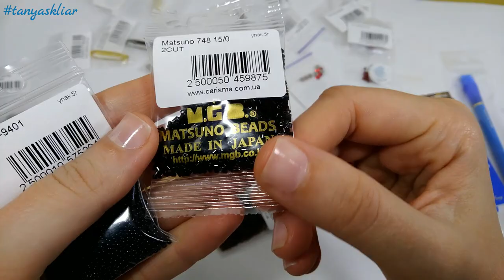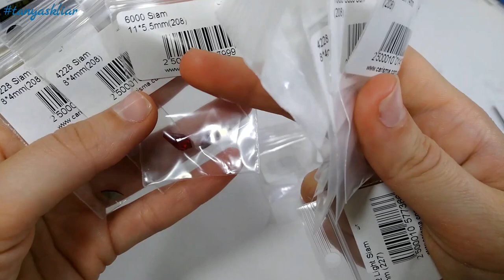ТОВАРЫ ДЛЯ РУКОДЕЛИЯ с АлиЭкспресс / GOODS FOR NEEDLEWORK with Aliexpress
Instagram Каризма Swarovski риволи Swarovski капля Swarovski биконусы Swarovski бусины перламутровые Swarovski бусины Бисер MIYUKI Miyuki Delica Иглы Жемчужные Бусины леска Швензы Рондели Кисти Канитель Искусственная кожа Наволочка ютуб Биконусы Цепочка с карабином Застежка Тибетская

English
Instagram Swarovski rivoli Swarovski drop Swarovski bicones Swarovski beads mother of pearl http : //ali.pub/3t6426 Swarovski beads beads MIYUKI Miyuki Delica needles 3m8nqo Pearl Beads fishing line Schwenzy Rondeli Brushes / 4gy9qv Gimp Artificial leather Pillowcase YouTube Bicones Chain with a carabiner http: / /ali.pub/2kz1ke Tibetan Clasp